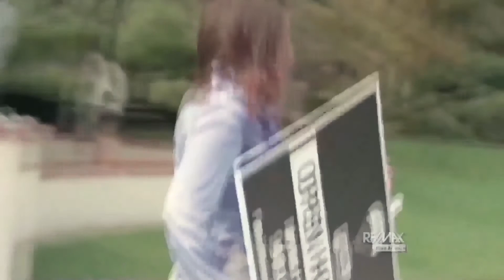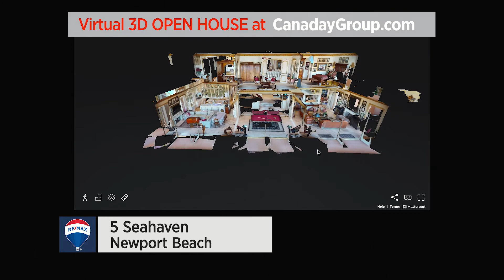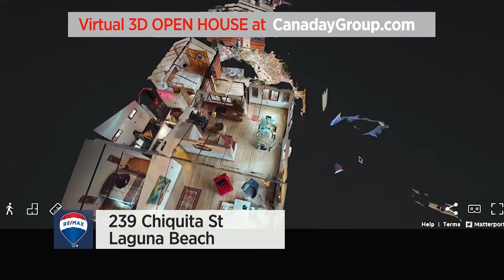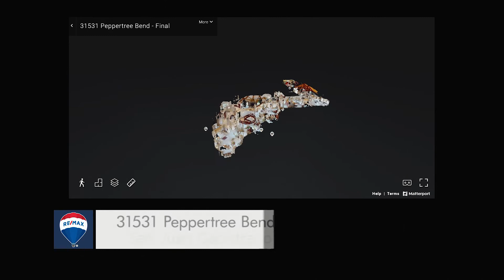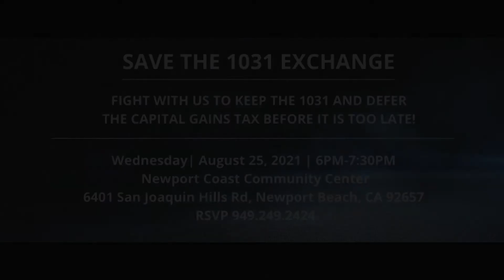2021 Aug 21 - RE/MAX Fine Home & the Canaday Group - Weekly TV Show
2021 Aug 21 - RE/MAX Fine Home & the Canaday Group - Weekly TV Show

For more information any of the properties seen on our weekly show please give us a call at (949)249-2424 or visit us